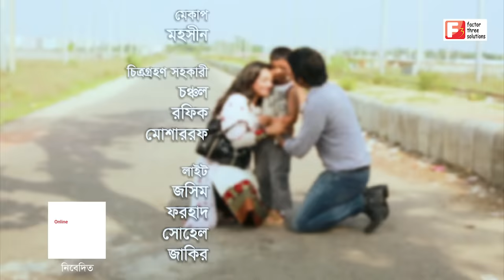System | সিষ্টেম | Ziaul Faruq Apurba | Nawsheen Nahreen Mou | Shabnaz Sadia Emi | Bangla Natok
Drama: System | সিষ্টেম
Story: Khairul Bashar Nirjhor
Starring: Ziaul Faruq Apurba, Nawsheen Nahreen Mou, Shabnaz Sadia Emi, Adnan Faruque Hillol, Masuma, Hasan Tareq,
Cinematography: Riaz Hossain
Editing: Noman Khan
Directed by: Rashed Raha
Label : CD Choice
Language : Bengali
Publicity Design : Masum Billah (Mbgfx)